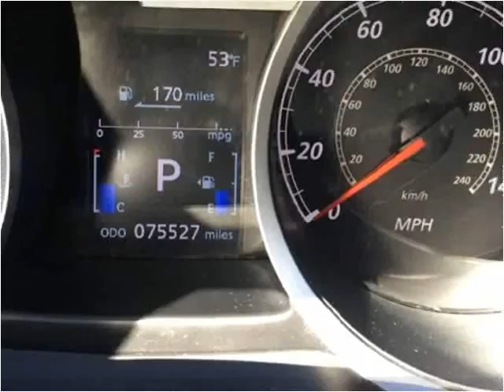2010 Mitsubishi Lancer Used Cars Hampton Falls NH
This 2010 Mitsubishi Lancer is available from Seacoast Wholesale.